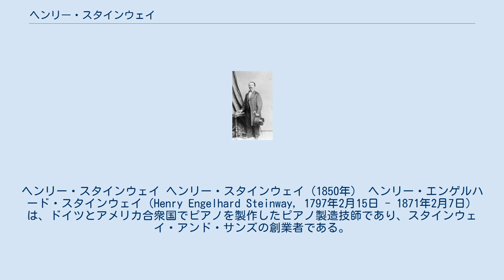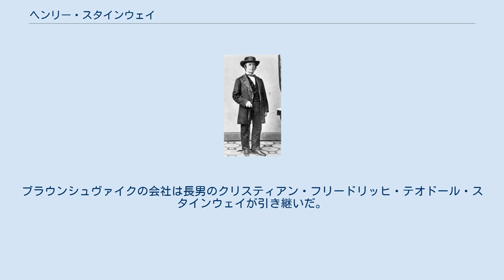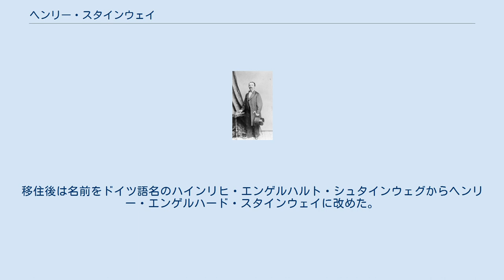ヘンリー・スタインウェイ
スタインウェイ・アンド・サンズ
ヘンリー・スタインウェイ ヘンリー・スタインウェイ（1850年） ヘンリー・エンゲルハード・スタインウェイ（Henry Engelhard Steinway, 1797年2月15日 - 1871年2月7日）は、ドイツとアメリカ合衆国でピアノを製作したピアノ製造技師であり、スタインウェイ・アンド・サンズの創業者である。
 1797年、ドイツのブラウンシュヴァイクで、林務官の16番目の息子として生まれ、当時はハインリヒ・エンゲルハルト・シュタインヴェーク（Heinrich Engelhard Steinweg）と名乗った。
当時勃発したナポレオン戦争で父親や兄達が徴用され、その間に飢餓により母親と子供たちは飢え死にし、父親が戻ってきたときに残されたのはハインリヒを含め3人だけだったという。
15歳のときは不運にも落雷による火災ですべての家族を失い、ハインリヒは孤児となった。
その後、木工場の守衛として孤独な生活を送っていたが、木材の識別と工作能力に長け、後に家具職人として働いた。
 ナポレオン戦争が終わる頃、木工技術をいかしてオルガン製作工場で働き始め、その後独立し、自身のオルガン修理工房を持った。
オルガンの製作と修理作業の中で、フォルテピアノに強い関心を持ち、以後ピアノ製作を開始した。
1836年に、スタインウェイ第一号となるピアノが完成、部品はすべて自分自身で作り上げたという。
 1842年に革命がおきるとピアノ製作の仕事が困難になり、1850年、アメリカ合衆国・ニューヨーク市へ一家総出で移住した。
ブラウンシュヴァイクの会社は長男のクリスティアン・フリードリッヒ・テオドール・スタインウェイが引き継いだ。
移住後は名前をドイツ語名のハインリヒ・エンゲルハルト・シュタインウェグからヘンリー・エンゲルハード・スタインウェイに改めた。
 1853年、スタインウェイ・アンド・サンズ社をマンハッタンのヴァリック通りに設立した。